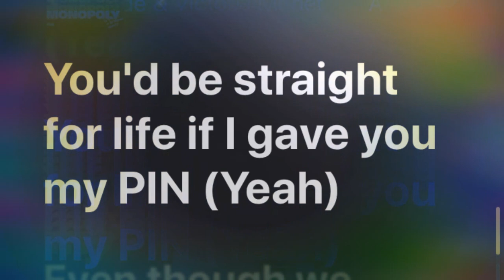Taffy - Ripple: “Songs like short films”People like Rivers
What do you mean description? Watch the damn vid

Lyrics:

Some things the black box can't find out
Pilots vanished 'bov the Indian Ocean
How'd I get this flight? I know I can't afford it
The day the black box learned what epistemological limitations were...

Lost Lost NeeQ
Blue cyanide on my cheek...
Simile like me
All this bloody blues, purple days we paralyze
Lost Lost NeeQ
Simile like me
All this bloody blues, purple days I've learned to blaze
There's still weed resedue on my Grey sweats
Tiara Thomas when I'm floating on the water
That's the punchline
I don't let it burn out I put it out
You would think that I'm a rhino
The irony is I'm an arsonist
An arsonist at a riverside

"The end will be a simple whisper at a wreckage sight"

Bluer days
It's funny how time goes by like a river
Like did I really touch you or was it just a ripple?

I can't relate no more
Eyes don't dilate no more

Feeling like I'm caught in an abyss
How you fig?
What's that doubt? Nothing to ya
Superfluent lingo
New Blues, New day, sky stays same hue

Bluer days
Bloody blues
Purple days, purple haze I know...
Blew clouds like tradition
All my morals I was raised on I've come to erase em
No stars like you in the night sky
Nostalgic reminiscing keeps me up
I've built my future around you

It's not funny how we went from "hi nice to meet you..." To "I ain't seen you in some years..."

Bluer days
They visit me on frequent occasion
Like did I really touch you or was it just a ripple? A ripple...to a river...

Bluer days
Bloody blues

Bluer days
Like did I really touch you or was it just a ripple? A ripple...